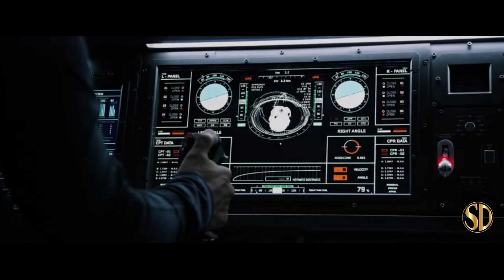The Martian - GLOBAL TRAILER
The Martian from Twentieth Century Fox, opens 10/2/2015